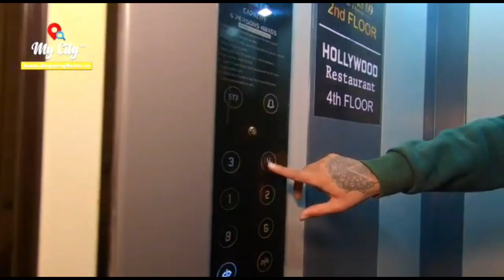सेंट मैरिज स्कूल की छात्रा के साथ हुई छेड़खानी, मामला दर्ज